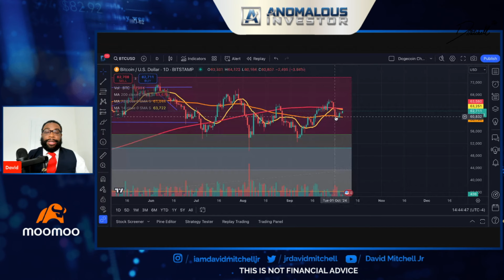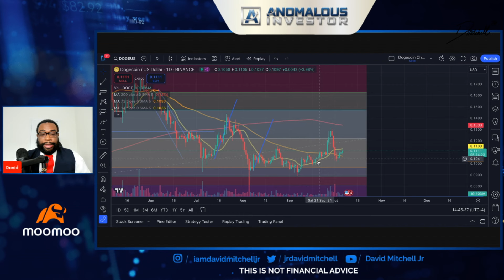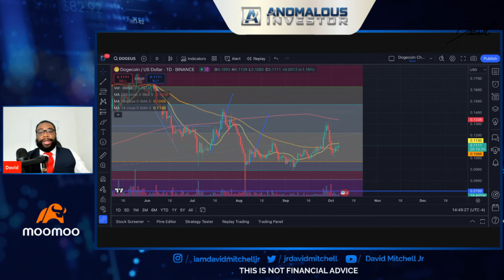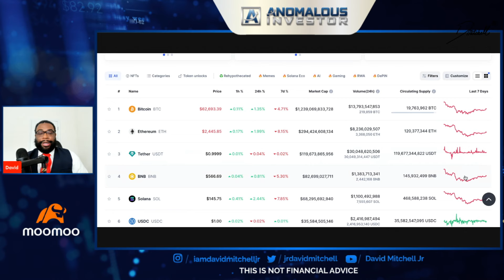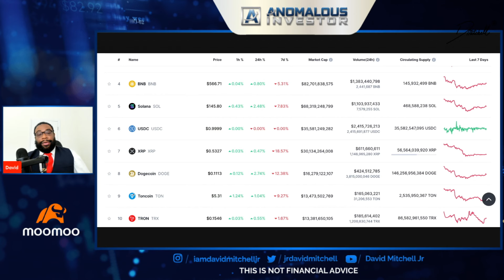Dogecoin Price Explained - What's Next? | Dogecoin News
Webull: Deposit any amount and Get up to 75 Free stocks with my

 / davidmitchell.  .